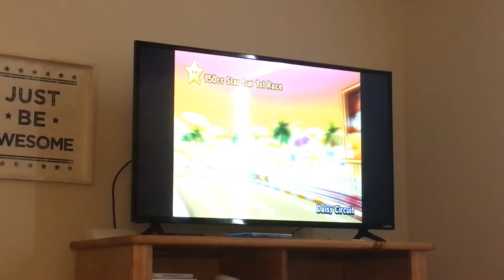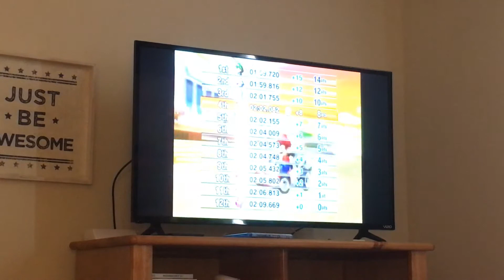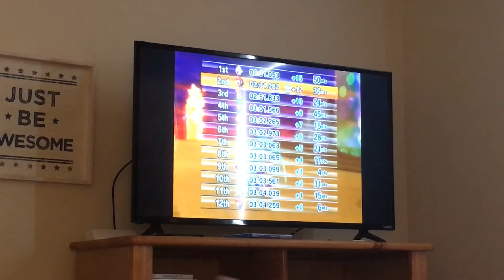I Keep Getting Blue’d | Mario Kart Wii Part 3: 150cc Star Cup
I’m doing terrible today at this XD